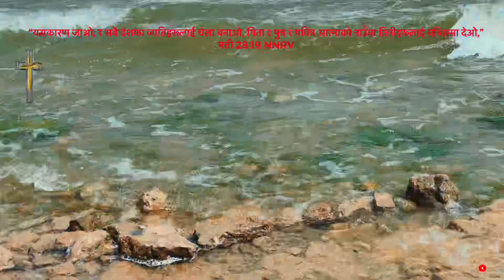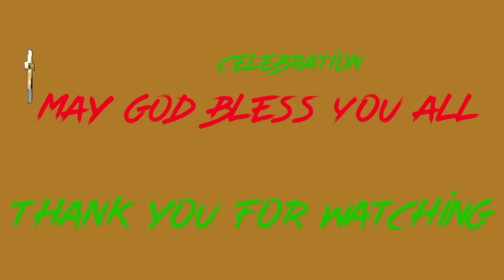Hope Church of Abilene मा ६ जानेले पानीको बप्‍तिस्‍मा लिए